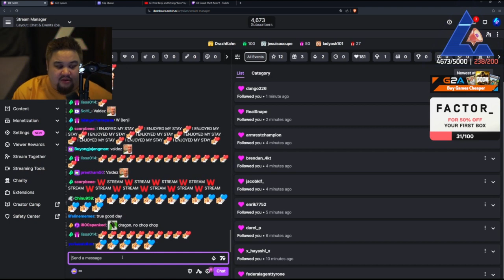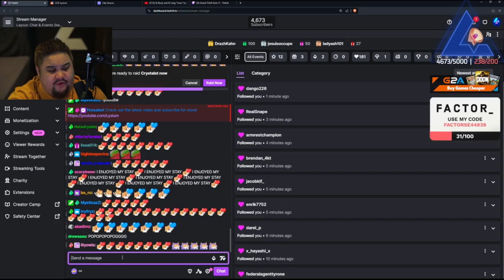Benji Feb 14, 2024 | NoPixel 4.0 9/9